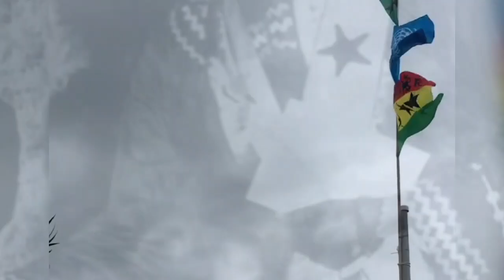Don't Bring the Bible into Africa! Did you Hear That? EABIC Rastafari Bobo Shanty.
Reasoning with R.H Priest Hannibal about his journey as a Bobo Shanty & the Bible.